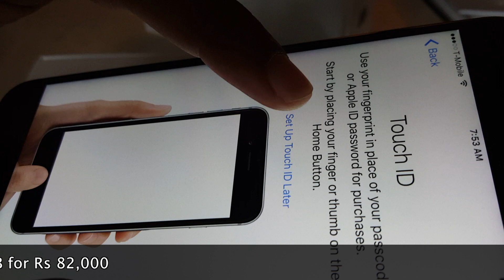iPhone 6s Plus Unboxing